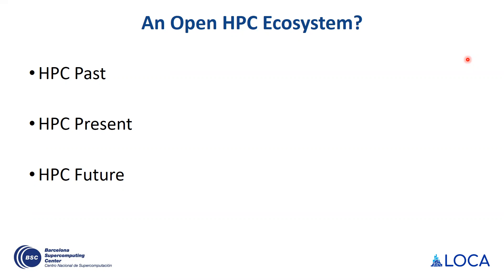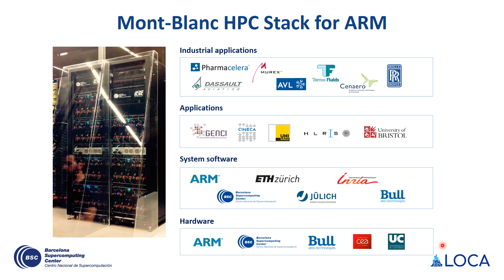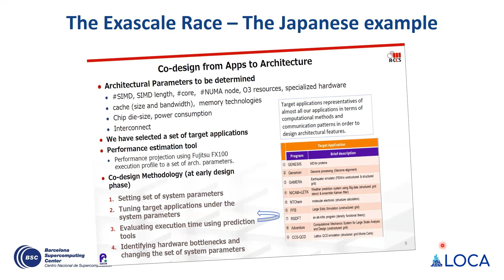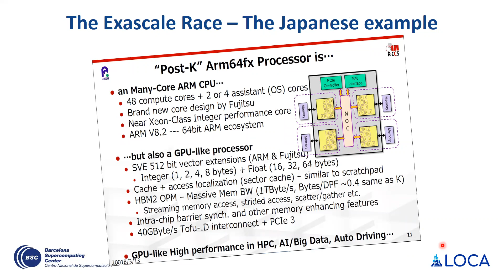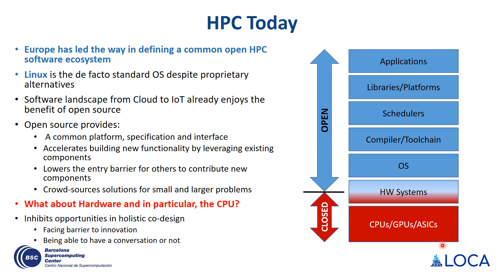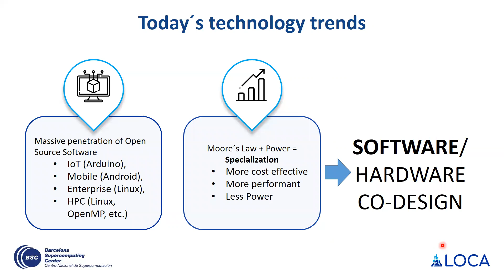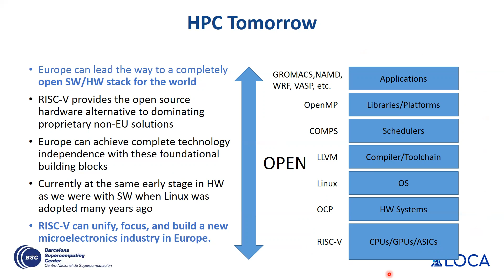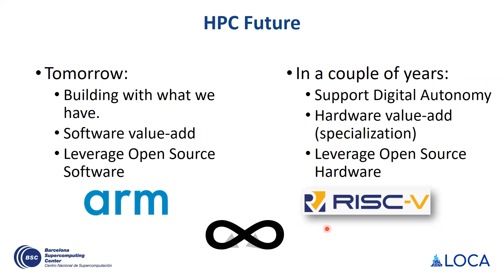04 - HPC Opportunities Past, Present, and in the Future - Dr. John Davis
Historically, research has been stifled by the lack of open platforms leading to computer architecture simulation and questionable results. This has led to slow adoption of some research ideas. With the slowing of Moore’s law, specialization and software/hardware co-design are critical requirements to meet the goals of future HPC systems. In this talk, John will present a view of the past, present and future in HPC and how Arm and RISC-V are playing different roles.

Speaker: Dr. John Davis is Group Manager at the European Exascale Accelerator Barcelona Supercomputing Center